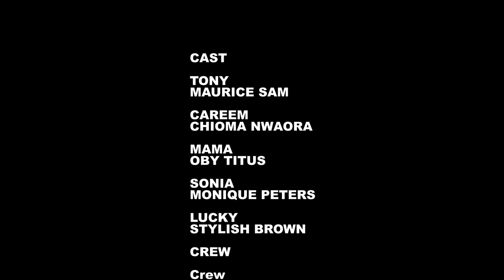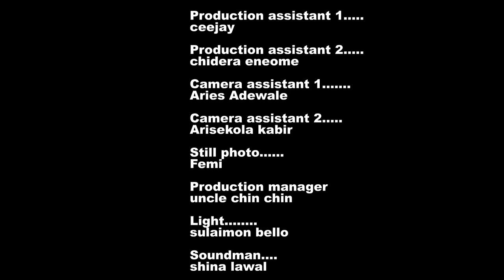BE MY WIFE - MAURICE SAM, CHIOMA NWAOHA, STYLISH BROWN, OBY TITUS | Nigerian Love Movie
Careem gave up on love and took to living a street-girl lifestyle after several heartbreaks as a good girl. Fortunately, Tony found love again in Careem. Will Careem agree to leave the street life? Find that out in this very interesting Nollywood Love movie.

Larry Gee Productions - HEART RUBBER (EDITED)